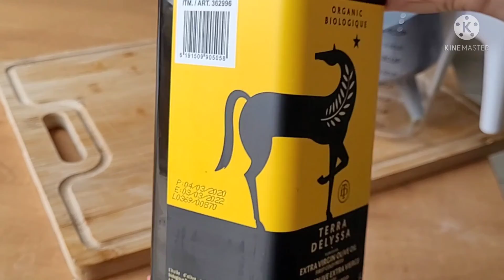GARLIC INFUSED OLIVE OIL AND CONFIT- 2 ingredients and 2 steps to the easiest most delicious garlic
The most delicious way to incorporate garlic into your meals or just as an added condiment on bread and veggies. This is so versatile and healthy!

Garlic Infused Olive Oil and Confit

GARLIC - How many you choose(I used about 2c)
1 liter Olive Oil

1. Peel garlic-with no need to smash or cut the end off.
2. Heat Olive oil in a pot on med
3. Add garlic and simmer for 45 minutes
4. Done when the garlic is soft and mushiable(lol)
5. Add to a Mason jar for storage
6. Cool oil down and add back to its original container for garlic infused olive oil.